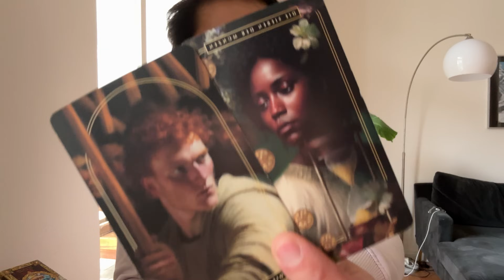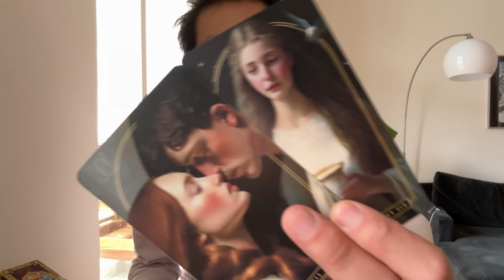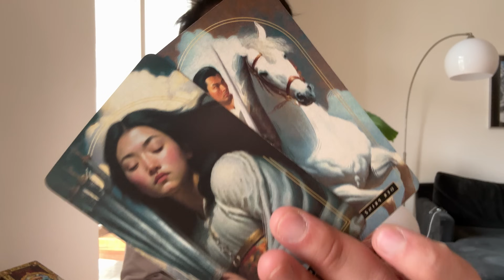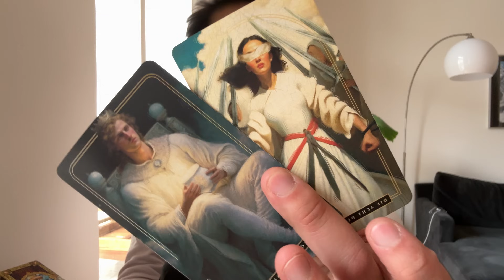Sagittarius ♐️ - They Initiated No Contact -- They Will Break No Contact....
This is a general love reading, "Is It A Good Idea to Reach Out?" for Sagittarius in Sun, Moon, Rising, and Venus signs for February 2024. These are for the Sagittarius people currently dealing with someone was is in no contact. We see if it's a good idea for you to reach out and if you did reach out what would happen.